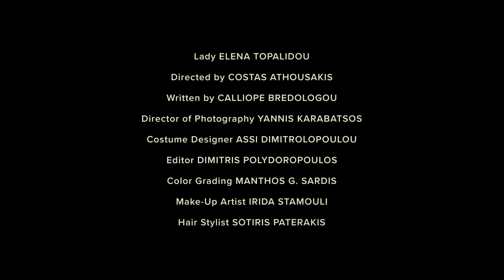MMMΔ / ALEM - Sarabande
MMMΔ / ALEM - Sarabande, from keyboard suite in D minor (Suite de pièce Vol. 2 No. 4), G. F. Händel (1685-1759)
Album: L’âge de l’absolutisme
Label: Antifrost

Lady ELENA TOPALIDOU
Directed by COSTAS ATHOUSAKIS
Written by CALLIOPE BREDOLOGOU
Director of Photography YANNIS KARABATSOS
Costume Designer ASSI DIMITROLOPOULOU
Editor DIMITRIS POLYDOROPOULOS
Color Grading MANTHOS G. SARDIS
Make-Up Artist IRIDA STAMOULI
Hair Stylist SOTIRIS PATERAKIS

SISYPHUS PROJECTS 2021

sisyphusprojects.gr